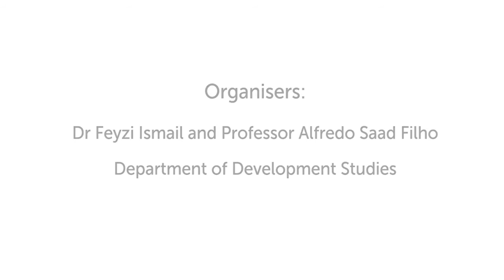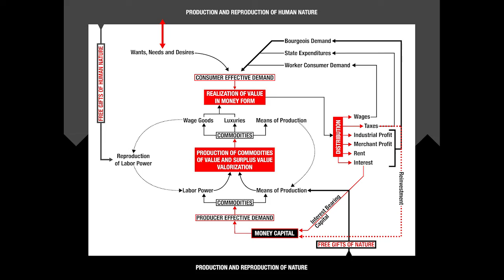Anti-Value in Marx, Professor David Harvey, SOAS University of London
This seminar titled "Anti-Value in Marx" was given by Professor David Harvey as part of the Development Studies Seminar Series at SOAS University of London on 17 November 2016.
You can find out more about this event and download the main slide

At the end of the very first section of Capital, after offering an initial definition of the labor theory of value, Marx observes that "nothing can be of value without being an object of utility. If the thing is useless, so is the labour contained in it; the labour does not count as labour, and therefore creates no value." For the rest of Volume 1 of Capital Marx assumes everything exchanges at its value. What happens to the theory when we drop that assumption?

David Harvey is one of the most influential geographers in the world, one of the most cited intellectuals in the humanities, and a leading intellectual in the field of radical and Marxist geography. He is Distinguished Professor of Anthropology and Geography at the Graduate Center of the City University of New York (CUNY) and the Director of Research, Center for Place, Culture and Politics.

He has authored over 25 influential books including The Ways of the World (2016), Seventeen Contradictions and the End of Capitalism (2014), A Brief History of Neoliberalism (2005), The New Imperialism (2003), The Limits to Capital (1982 and 2006) and Social Justice and the City (1973).

His research interests span geography and social theory; geographical knowledges; urban political economy and urbanization in the advanced capitalist countries; architecture and urban planning; Marxism and social theory; cultural geography and cultural change; environmental philosophies; environment and social change; ecological movements; social justice; geographies of difference; utopianism. He taught at universities such as the University of Bristol, University of Oxford and Johns Hopkins University in Baltimore, USA.

One of the most prominent scholars of Marxism in the twenty-first century, he has been teaching Karl Marx's Capital for over 40 years, and has a free online course called ‘Reading Marx’s Capital with David Harvey’ which inspired his 2010 book A Companion to Marx’s Capital.